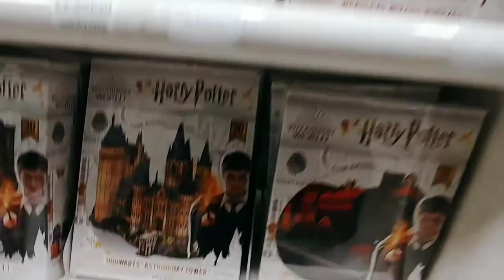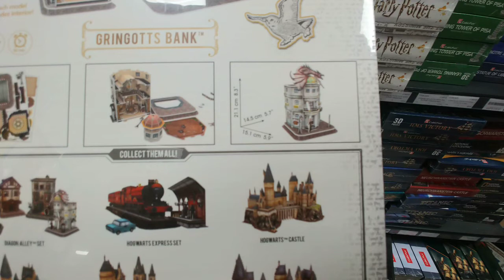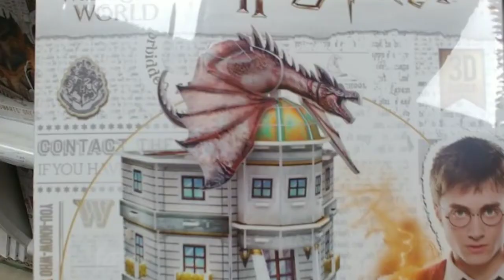해리포터 그린고트 은행과 드래곤 퍼즐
해리퍼터와 죽음의 성물 파트1에 나왔던 그린고트 드래곤과 은행 퍼즐 입니다.퀄리티 좋아 보입니다.^^

다 모아 놓으면 괜칞을듯 합니다.